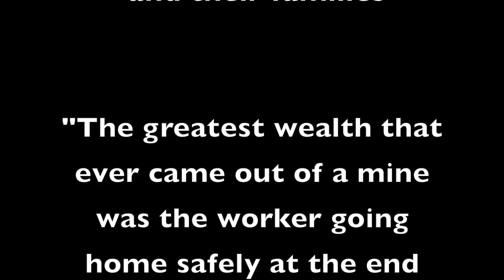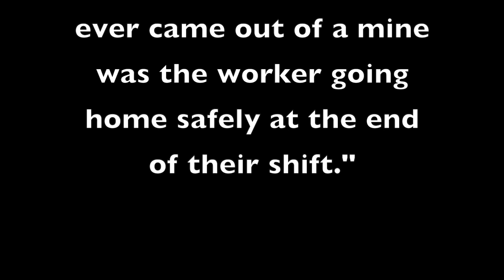War Down Below - Grievous Angels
A tribute to the hardrock miners of the north.
Filmed underground at the Colonial Silver Mine, Cobalt, Ontario.
Young-Davidson Gold Mine, Matachewan, Ontario, the Miners Tavern, Cobalt, Ontario.
Photography and video: Raul Rincon
c) 1995 SOCAN Chuck Angus